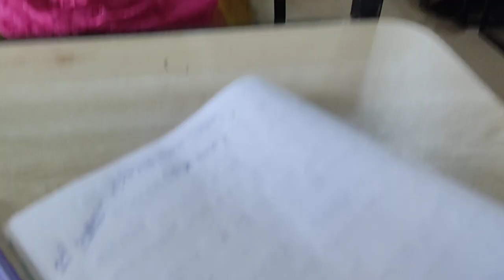PRARAMBHA training on 29.4.23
ମୌଖିକ ଭାଷାର ବିକାଶ